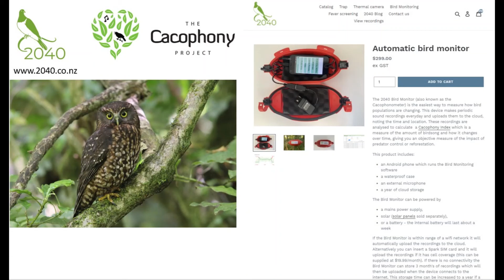Moreporks automatically identified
Just released software automatically identifies moreporks in recordings from Cacophony bird monitors.